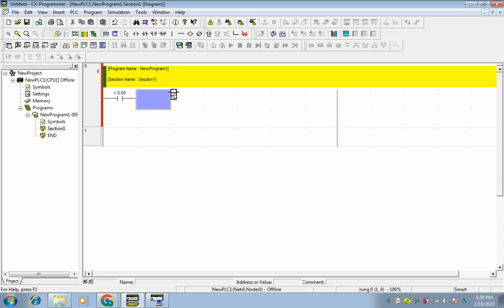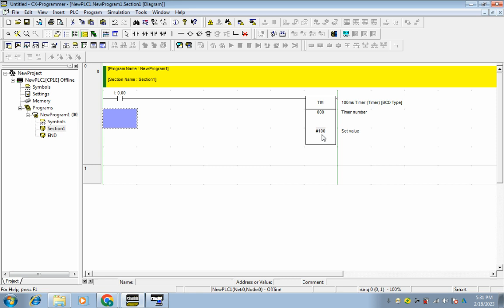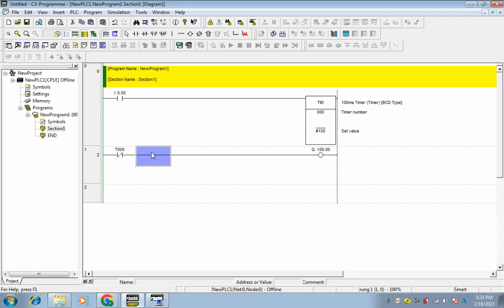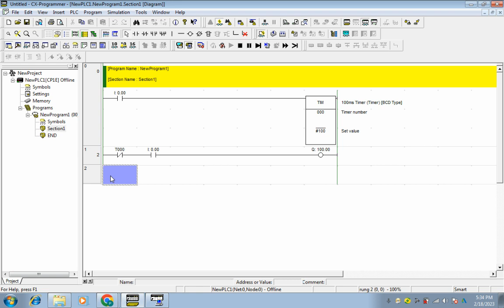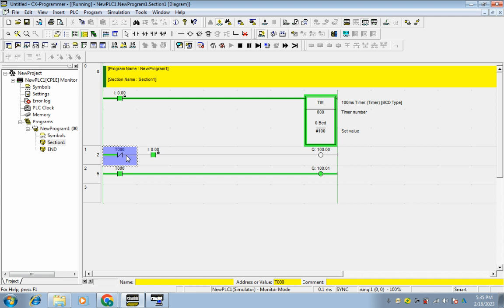WHAT IS TIMER IN OMRON PLC - TON TIMER WITH EXAMPLES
In this video, we'll be discussing what is timer in Omron plc -Toner Timer with examples.timer in omron plc is a time-related application that automates various tasks, such as administering medications and recording test results.

If you're looking for more information about timers in Omron plc, then this video is just the thing for you! We'll be discussing the different types of timers and how they can be used in Omron plc products. We'll also provide some examples to help you better understand the concept. So if you're interested in timers in Omron plc, be sure to watch this video!